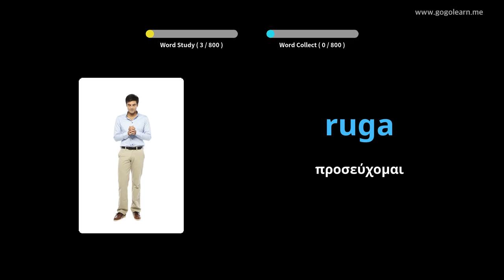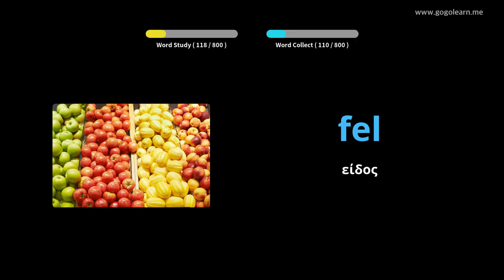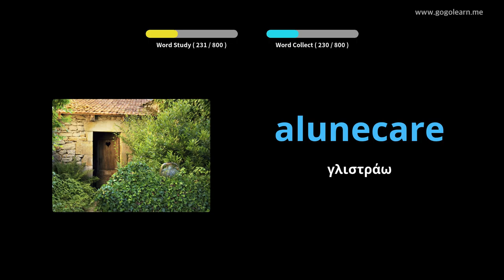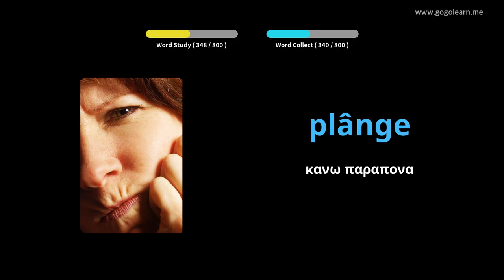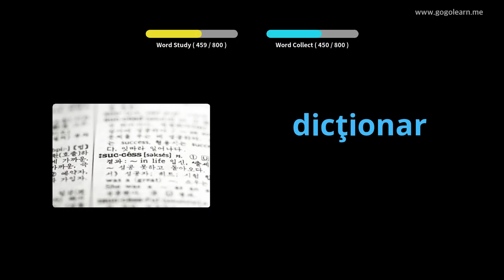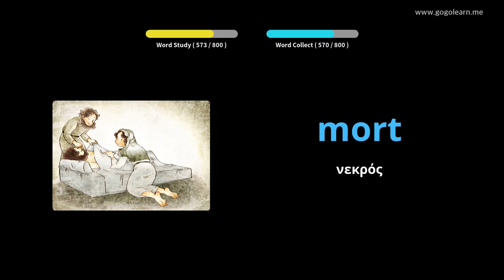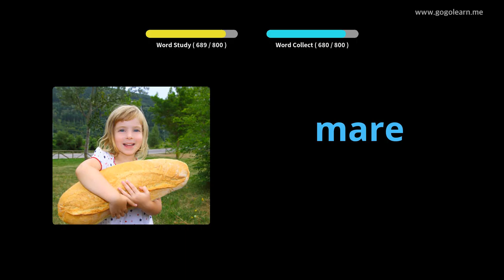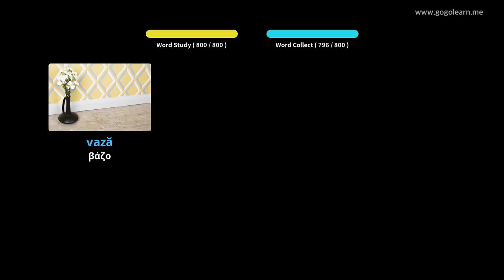Ρουμανικό λεξιλόγιο μέσου σχολείου | Golearn